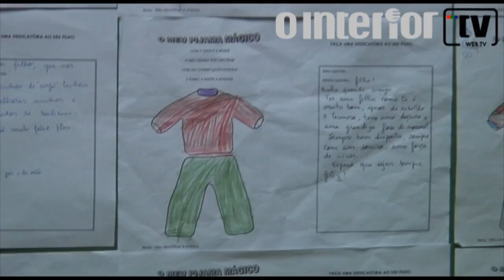Dia Nacional do Pijama no Abrigo Infantil da Sagrada Família.f4v